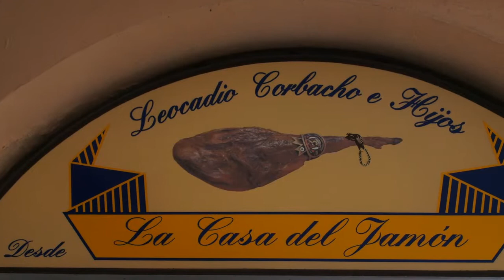La casa del Jamon Marbella y Ronda Navidad 2 012